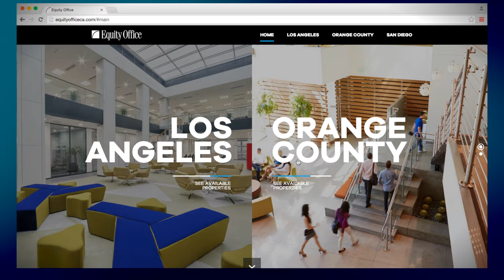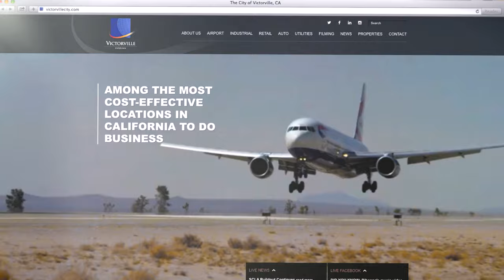Idea Hall - 2016 Agency Reel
We love production, especially when we can feature some of the great client work we've had the opportunity to create.  Take a look, and let's add your work to our next agency reel!